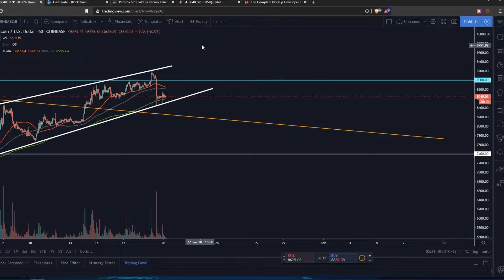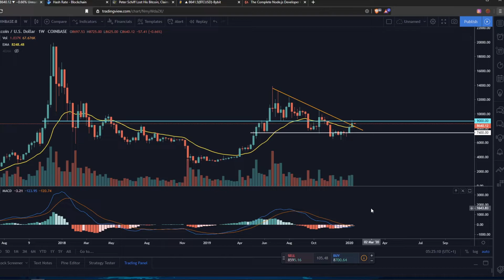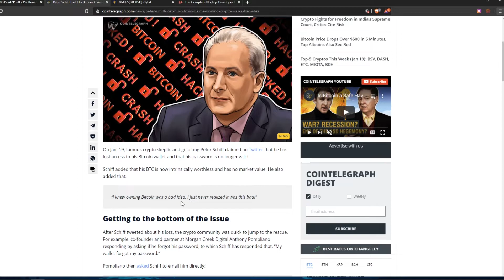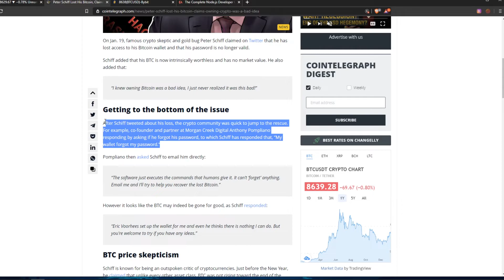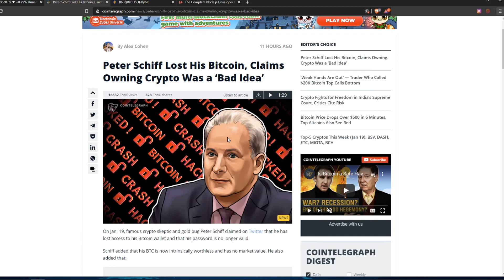Is Bitcoin Going Down? Peter Schiff Lost BTC Wallet Password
Interesting development on the market is giving us a chance to learn more from Bitcoin and Cryptocurrency space in general. Bitcoin price had a such a fine surge but 24h ago it dropped 8%, is the bullrun for Bitcoin and altcoins over? Or is it just started? Find out in our new video and let us know about your opinion in the comments down bellow. We also bringing you some funny but educational news why u should be very carefull with storing the cryptocurrency in the wallets and taking care of your keys! Enjoy the video!